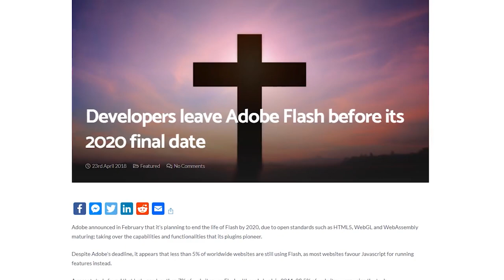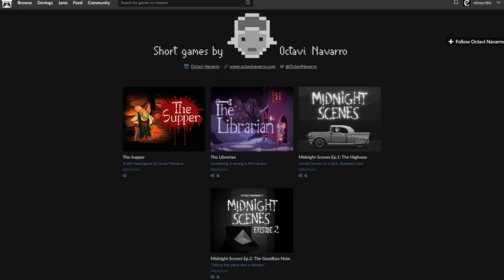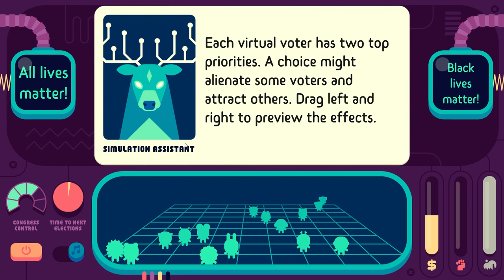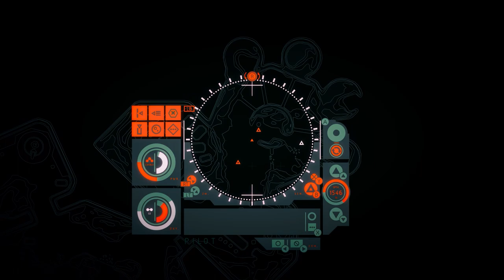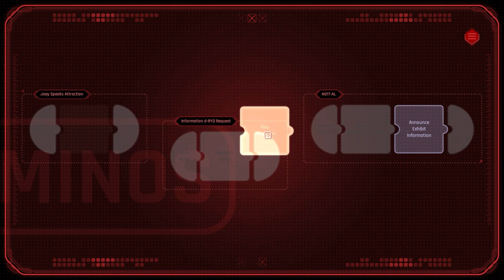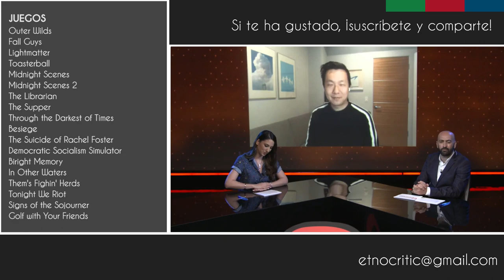2020 y sus videojuegos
Un recorrido por los juegos lanzados este 2020 con los que me he cruzado.

Postproducción de sonido por  Elur Cózar.